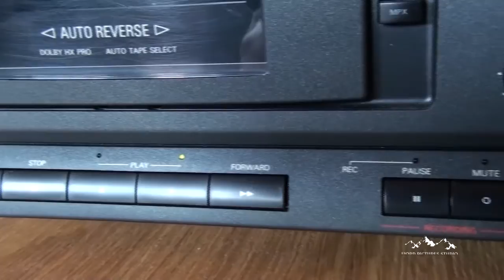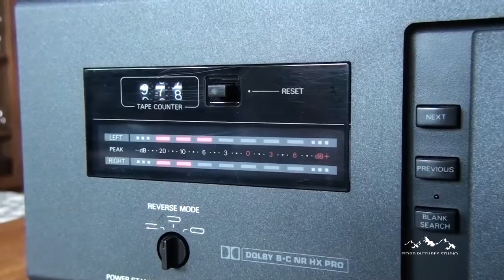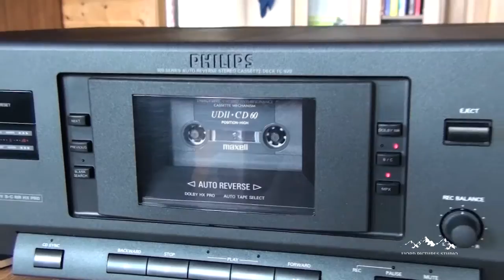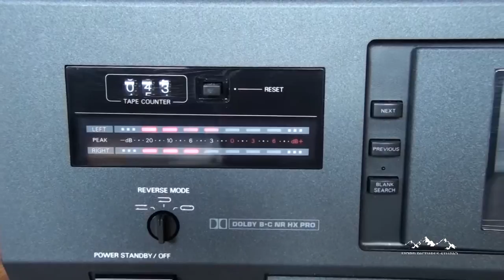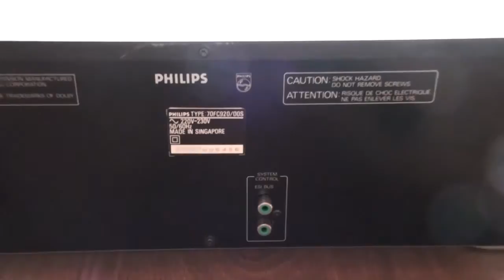Philips FC920 Analog Cassette Deck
Overview of Philips FC920 analog cassette deck in very good visual and technical condition.This model have a peak level with red led's and many good functions like: Dolby B, C, NR HX PRO, blank search, next and previous track search, MPX and autorevers.
This is a very rare model of the Philips 900 Series decks.